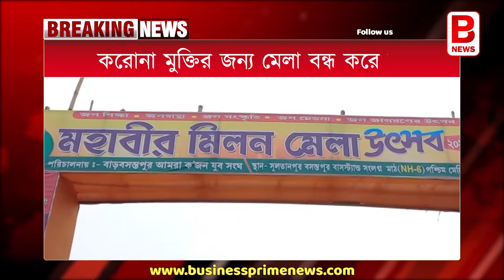করোনা মুক্তির জন্য মেলা বন্ধ করে যজ্ঞ কমিটি | Covid environment|Fare close|Rituals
করোনা আবহে বন্ধ হয়ে গেল ১৪ বছরের পুরনো মেলা। যজ্ঞ করলেন মেলা কমিটির সদস্যরা। করোনা আবহে এই ছবিটাই ধরা পড়ল পশ্চিম মেদিনীপুরে।

পশ্চিম মেদিনীপুর জেলার খড়গপুর দু'নম্বর ব্লকের বসন্তপুরে মহাবীর মিলন মেলা উৎসব কমিটি প্রতিবছরের মতো এইবছরও মেলা করার উদ্যোগ নিয়েছিলেন। কিন্তু ওমিক্রনের আতঙ্ক দাবানলের মত ছড়িয়ে পড়ার কারণে মেলা বন্ধের সিদ্ধান্ত নেন কমিটির সদস্যরা। পরিবর্তে বিশ্ব শান্তি এবং করোনার দাপট থেকে রেহাই পাওয়ার জন্য করেন যজ্ঞ। সোমবার থেকে এই যজ্ঞের সূচনা হয়েছে। যজ্ঞ চলে সন্ধ্যা পর্যন্ত।

প্রসূন ব্যানার্জী
পূর্ব মেদিনীপুর